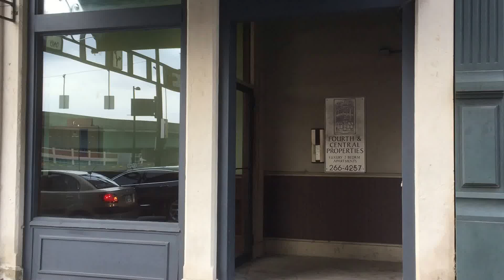Who cares, I'm gonna buy a Canon for Therese. That'll teach him.